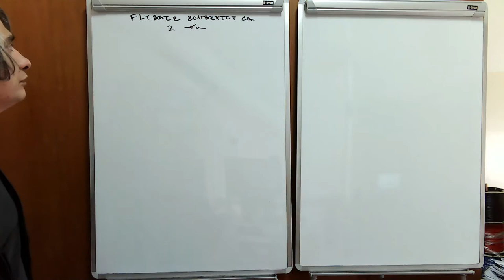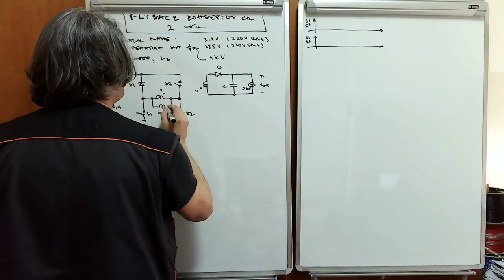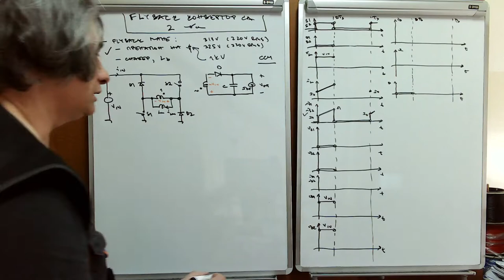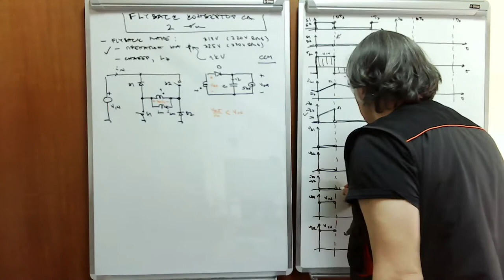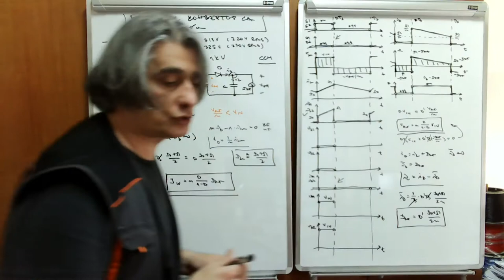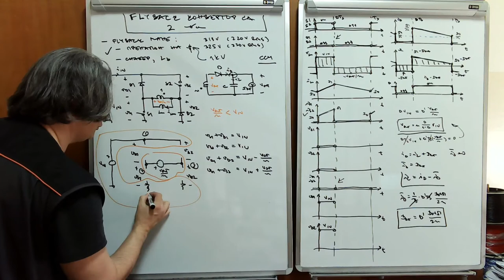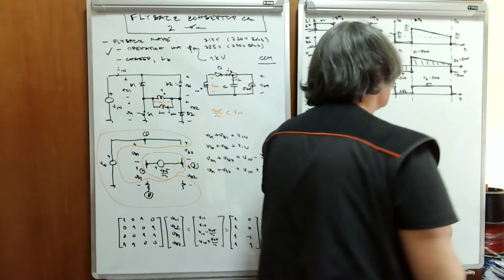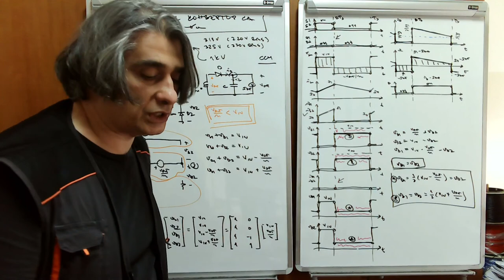EE w08 l1